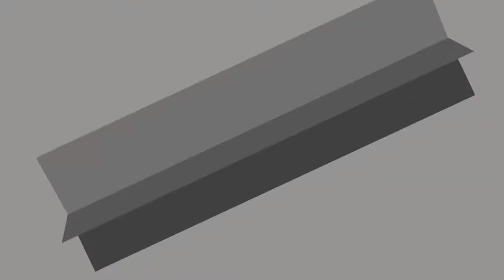Chain Drive Gear case combine parts(Harvester Spare Parts T084)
In this video, we will show you our quality ­­­(Chain Drive  Gear case combine parts).